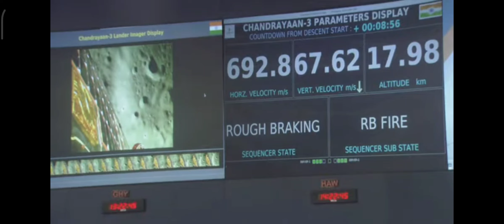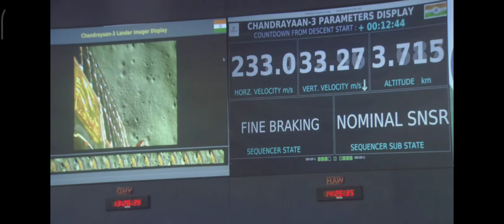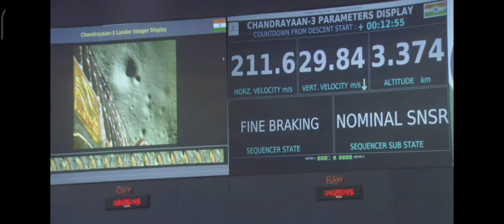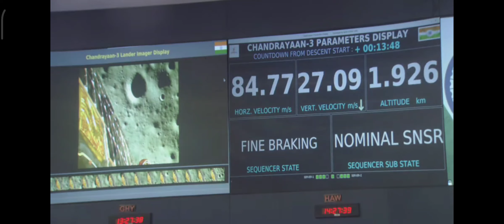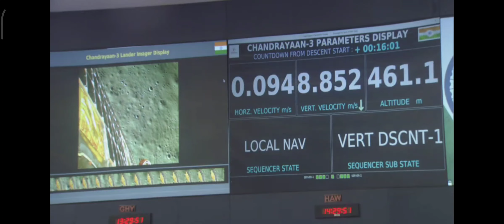Chandrayan3 चांद पर लैंड हो चुका है जय हिंद जय भारत भाई इस वीडियो को खूब दबाकर शेयर करो आप लोग